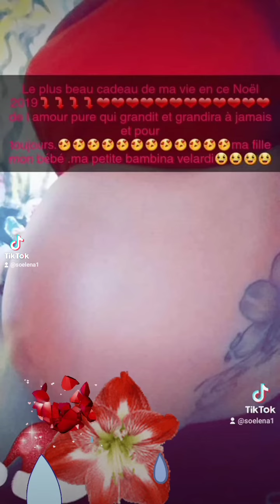💘💘💘💘💘💘💘💘💘💘💘💘💘💘💘une chose est sure c est que ma fleur il en est tombe amoureux🌸💦Aurore floral. Alteo